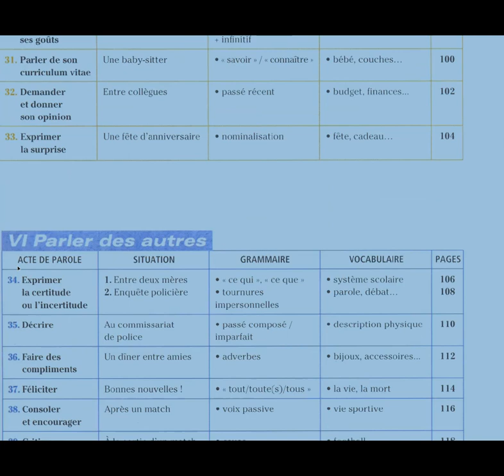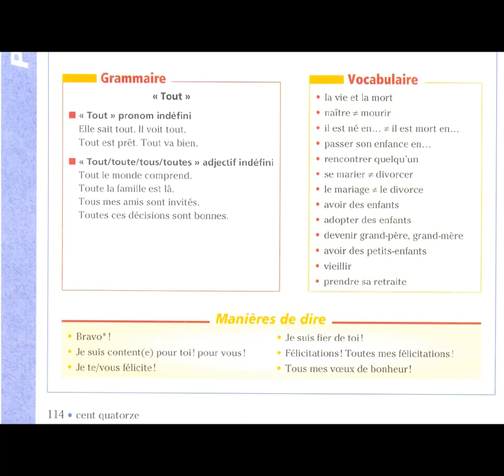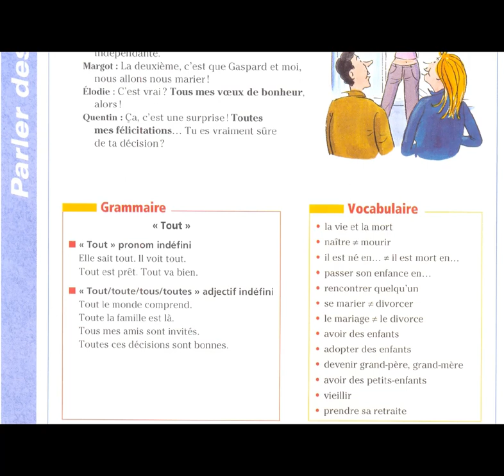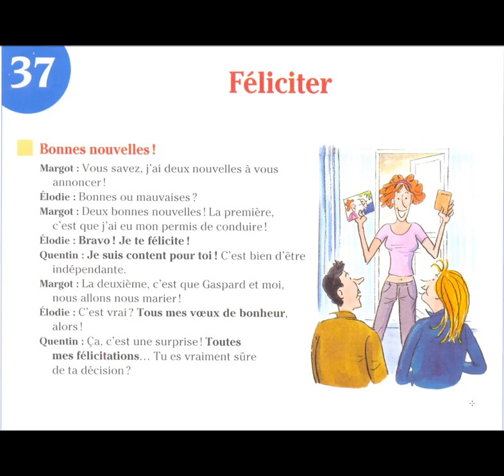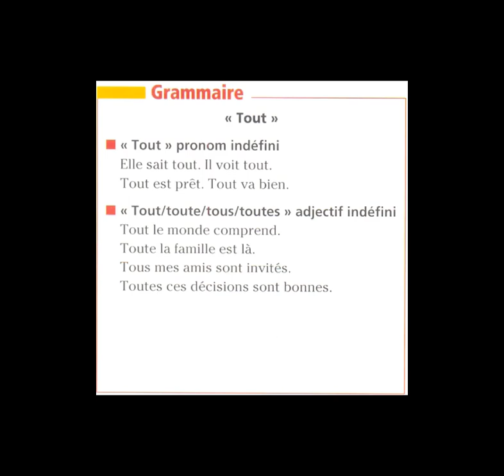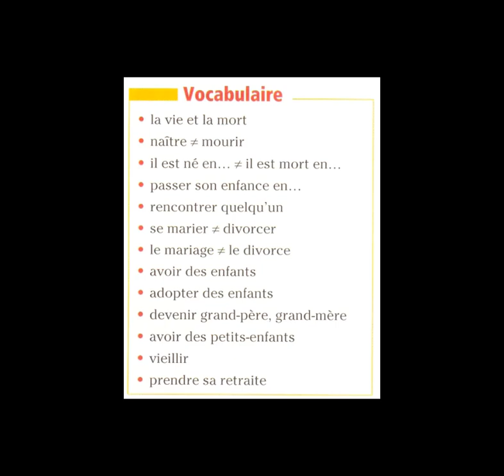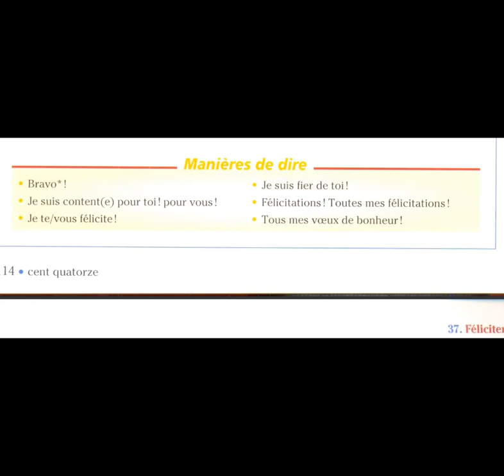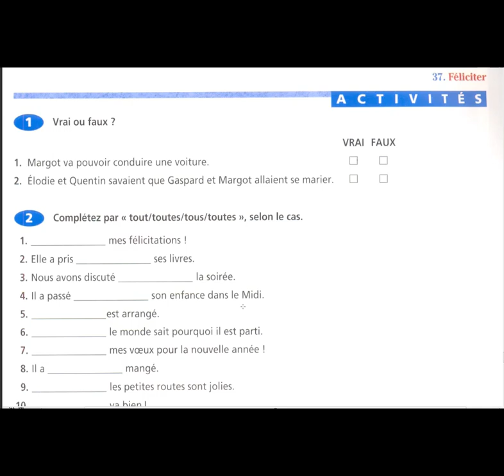communication progressive : féliciter